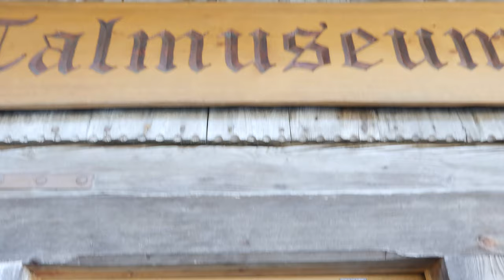Mythen und Sagen in Lauterbrunnen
Geister, Zwerge und unerlöste Seelen – die gibt es in Lauterbrunnen. Joseph Guntern vom "Tal & Sagen Museum", dem ersten Sagenmuseum in der Schweiz, nimmt uns mit auf eine Reise durch die Welt der Mythen und Sagen und stellt uns die bekanntesten Geschichten des Tales vor.